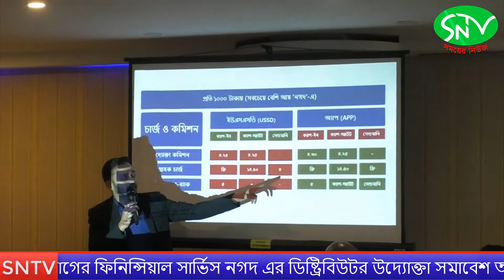Bangla News |ডাক বিভাগের ফিনিন্সিয়াল সার্ভিস নগদ | SNTV | 2019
ডাক বিভাগের ফিনিন্সিয়াল সার্ভিস নগদ এর ডিষ্ট্রিবিউটর উদ্যোক্তা সমাবেশ অনুষ্ঠিত